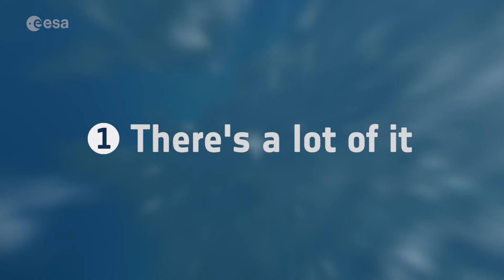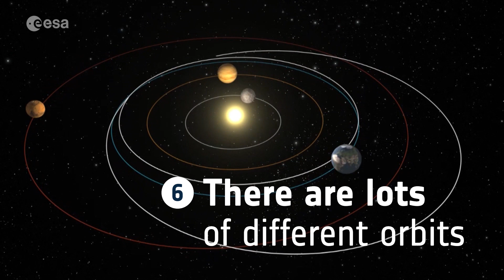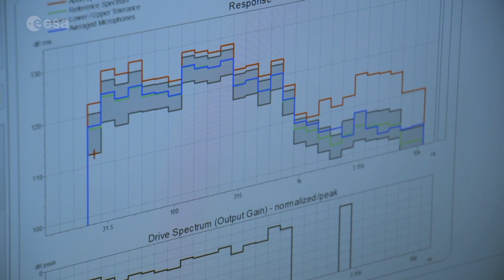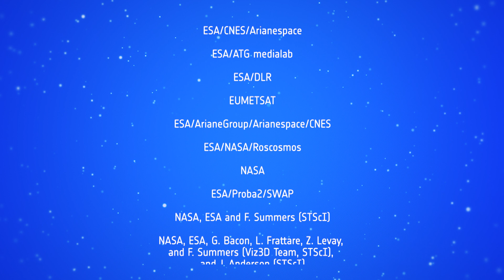SPACE KNOWLEDGE: 13 things you need to know about space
The European Space Agency is focusing on space. It’s a place they explore, heading outwards while also looking back, to improve life on our own blue planet. Why go out there? Because space is useful and valuable; because it’s the place we all live. That’s why ESA does what they do: because Earth is only the start. Here’s what you need to know about the stuff that surrounds us.

WELT Documentary presents this video in cooperation with the European Space Agency.